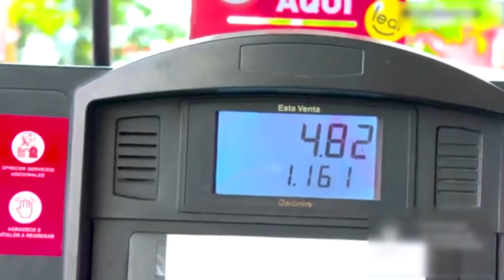NOTICIA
NOTICIA: Conductores de San Vicente dieron sus valoraciones sobre el nuevo incremento en el precio de los combustibles.-